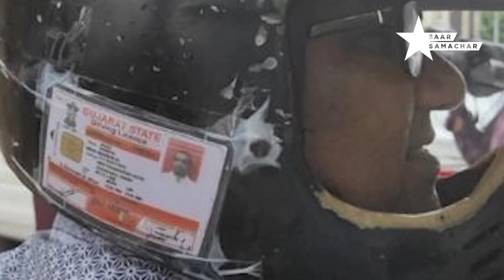चालान से बचने के लिए देखिये इस शख्स ने क्या किया !